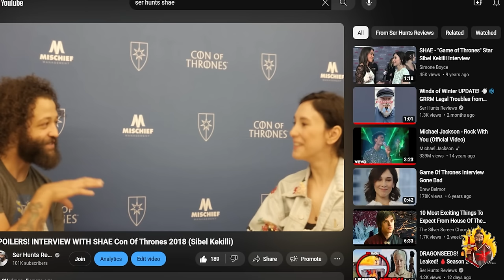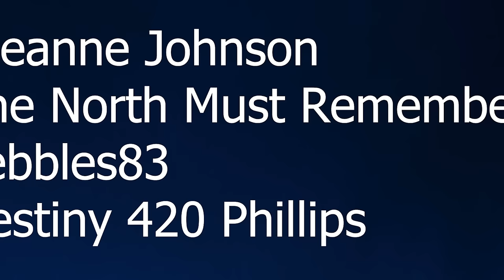Things You MISSED! 👀 Season 2 TRAILER House Of The Dragon! 🪔| PLOT Leak 🏛️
In this follow up video on the House Of The Dragon Season 2 Trailer, I discuss some of the scenes that were confusing. I try and combine my mastery of BOOK LORE with what has been leaked over the past several months of filming! In particular I address the scene with Rhaenyra meeting Addam after he mounts Seasmoke! I also discuss several LEAKED Scenes! *SHALL WE BEGIN?!*

Dragon Knights!🐲🔥🗡️
❄️The North Must Remember, 🛡️Breanne Johnson, 🌬️Destiny Phillips, 🔥Pebbles83

DRAGON Guard! 🛡️⚔️
🏴󠁧󠁢󠁳󠁣󠁴󠁿Billy BONG Robertson, 🇬🇧Melanie Vine, 🇺🇸Dennis Sorenson

🔥Breanne Johnson, 🔥Laura Estrada